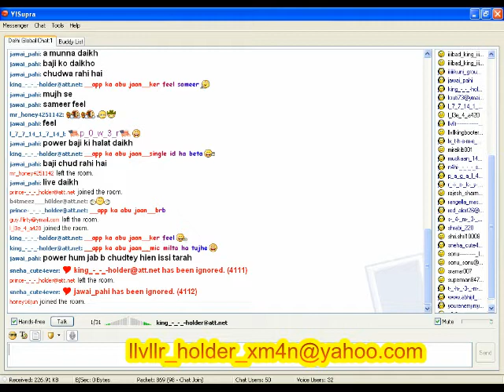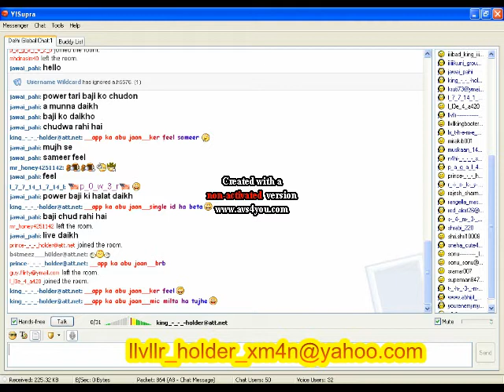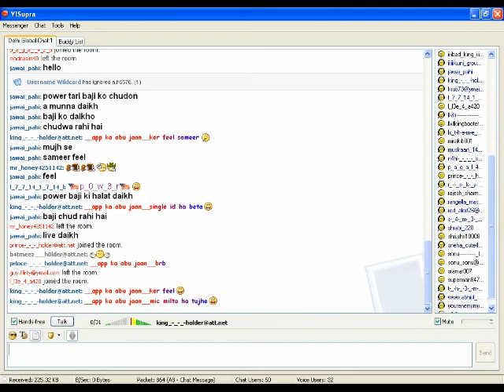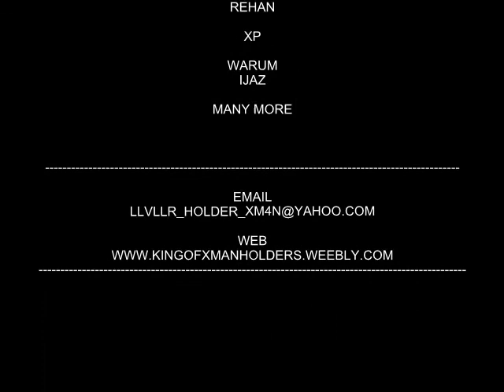holder xman sameer 2